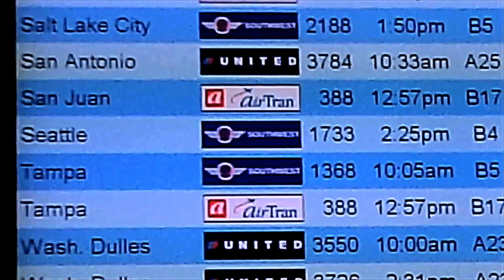Tampa Archery Shop Gator Hunting Promo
Book your Gator hunt with Glen From the Tampa Archery Hunt. Go To Tampaarcheryshop.com